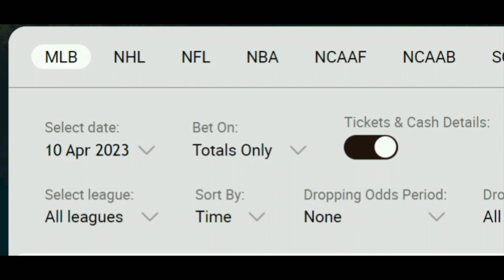Pronósticos Deportivos para hoy LUNES 10 de abril 2023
¡Recuerda!
Dejar tu Like y comentarios
🏆 ¡Mucho éxito!